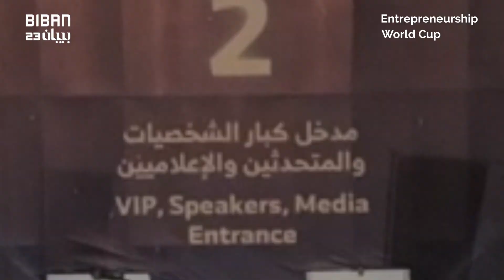EWC 2022 Global Finals - Day 2 Recap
Emceed by actor and media personality Yasir Alsaggaff and hosted at Biban 2023, the Entrepreneurship World Cup featured keynote talks, pitches and world-class judges.